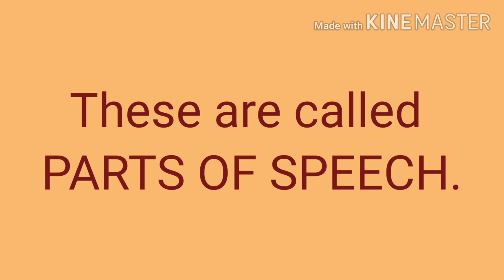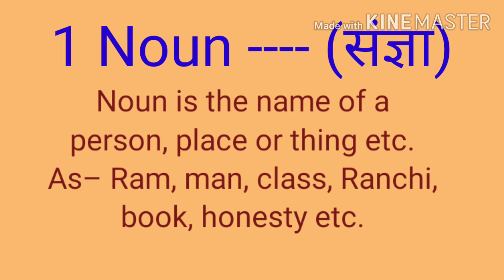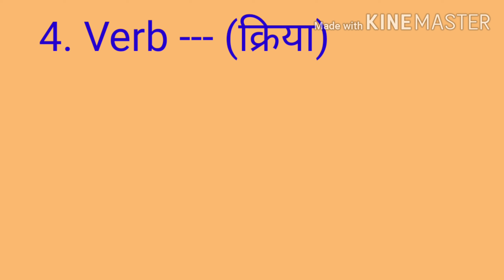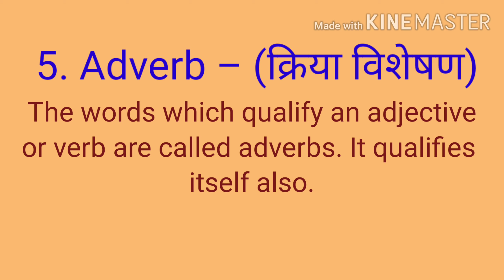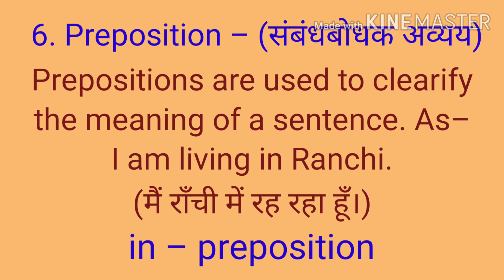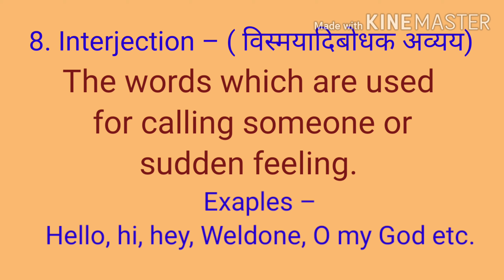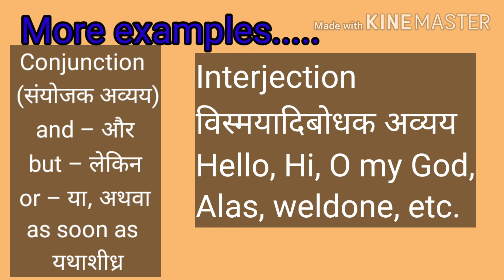Parts of Speech || Parts of Speech in English Grammar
Parts of Speech || Parts of Speech in English Grammar || Parts of Speech in Hindi ||

 मैंने ये वीडियो सीरीज उन बच्चों के लिए बनाना शुरू किया है जो काफी ग्रामीण इलाकों में रहते हैं और ट्यूशन से दूर हैं।

मैंने झारखंड राज्य में संचालित होनेवाली आंठवी कक्षा के अंग्रेजी पाठ्यपुस्तक को हिंदी में सरल तरीके से समझाने का कार्य शुरू किया है। यह सभी बच्चों के लिए लाभकारी होगा।

JHARKHAND GOVERNMENT

पहले पाठ "THE NAIVE FRIENDS" के लिए 5 वीडियो बनाए गए हैं। इन वीडियो के लिंक यहाँ हैं---
Unit 1a. The naive friends के लिंक

Class 8
Unit 1b. My mother का लिंक:–

Unit 2a. KALI AND THE RAT SNAKE का लिंक:-

Unit 2b. Daffodils का लिंक